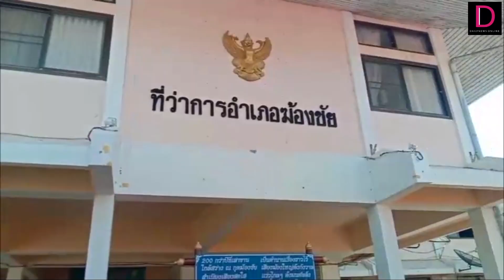กาฬสินธุ์เร่งอพยพผู้ติดค้างน้ำทะลักท่วมแล้วกว่า 400 หลังคาเรือน | HOTSHOT เดลินิวส์ 17/10/65